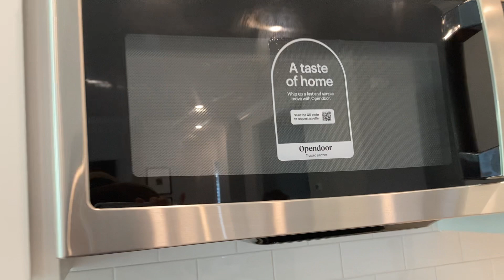南卡查尔斯顿看房日记29｜超人性化设计中老年人士养老社区｜主卧拥有宽敞的双衣橱｜大平层设计，可加盖楼上loft做影音厅或客房套间｜Charleston House Tour With Me